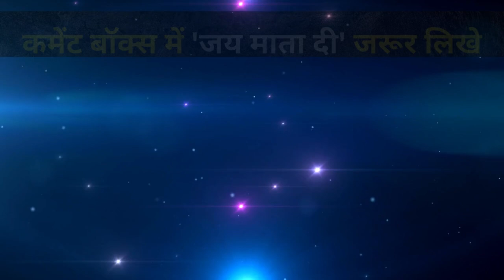कुंभ राशि: आँखों से आंसू नहीं रुकेंगे इस घटना को देखकर, जल्द से जल्द सुधर जाओ वरना मुश्किल है |Kumbh